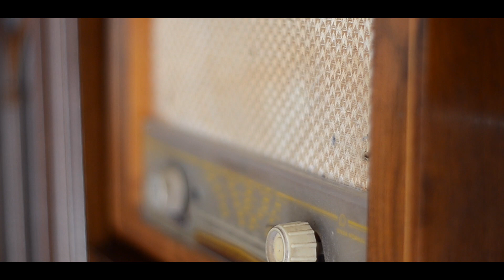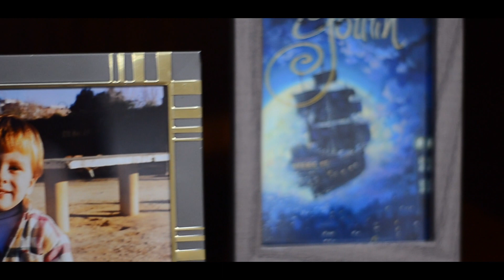SweetYouth | Daniel Seguí ft. Joshua Gardner (Videoclip Oficial)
Hace dos años, mientras me encontraba leyendo Moshia 3:19 ("(...)y se vuelva como un niño: sumiso, manso, humilde, paciente, lleno de amor y dispuesto a someterse a cuanto el Señor juzgue conveniente infligir sobre él, tal como un niño se somete a su padre."), la inspiración llamó a mi puerta trayendo un nuevo proyecto llamado “As a Kid”, un álbum en el que quería que cada una de las canciones fuera un atributo de un niño. Entre aquellas letras, hubo una que plasmó uno de mis atributos preferidos, el atributo que debería ser el eje y nuestra esencia para lograr ser como niños, la INOCENCIA, nostalgia y muchos otros sentimientos se recogieron en ella creando la canción que introdujo los ritmos de jazz en mi musica...

Hoy, dos años después, “Sweet Youth” vuelve con un nuevo diseño, una nueva imagen y más Jazz con la increíble compañía de Joshua Gardner, un gran amigo que sabe cómo transmitir este mensaje a la perfección. Que mejor invitación para estas navidades que la de ser como niños, “la inocencia voluntaria representa la felicidad”, y esto es, ver cómo tu ser crece y progresa pero eligiendo voluntariamente ser El Niño que llevas dentro con todos sus atributos, “ser un niño atrapado en la mente de un adulto y un adulto dirigiendo a ese niño al mismo tiempo, juventud y madurez, es como un cuerpo reversible con dos vidas a la vez...”